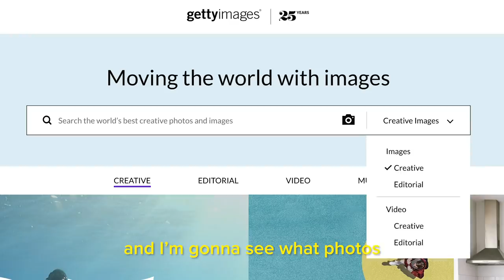I Used A TikTok Hack To Finish My Tattoo Sleeve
"Not fantastic. Not terrible. But certainly not correct."

MUSIC

STILLS
President Washington George portrait (Clipping path)
akova/Getty Images
Painted snake
ATU Images/Getty Images
Streets Venice Italy with Gondola Vintage Engraved
thedafkish/Getty Images
Circus vintage hand drawn vector illustrations set.
Mellok/Getty Images
Hand drawn black and white line and dots art logo circle landscape illustration
Tatiana Skryzheva/Getty Images
doodle set cocktail and drink
sunnysideeggs/Getty Images
Collection of Italy icons
Annykos/Getty Images
Italy Icons Collection. Island Burano. Venice. Theme of summer recreation.
tom-iurchenko/Getty Images

Confetti Party Popper Explosions on a Green Background
lexaarts/Getty Images